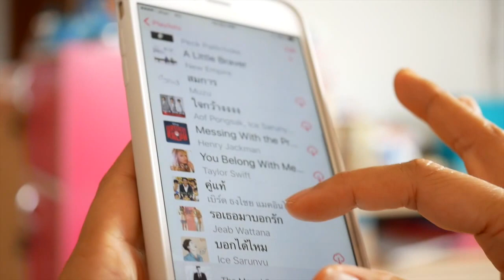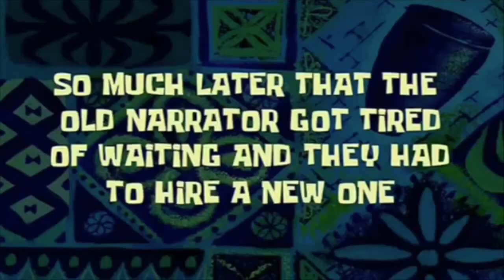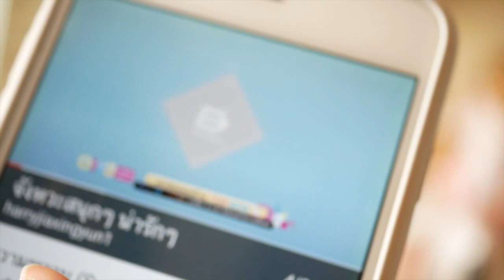MY MOM FILMS AN LPS MV!!!! (CHALLENGE)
:) Let me just tell you that convincing her was hard work!